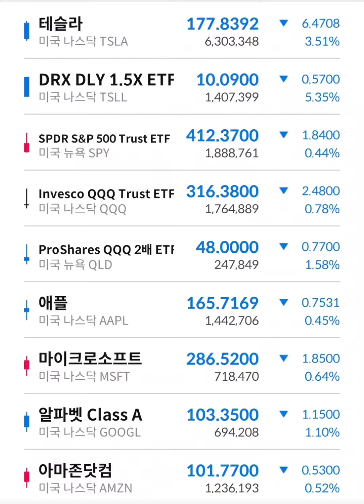테슬라 주가 폭락중, 미국주식 조정중